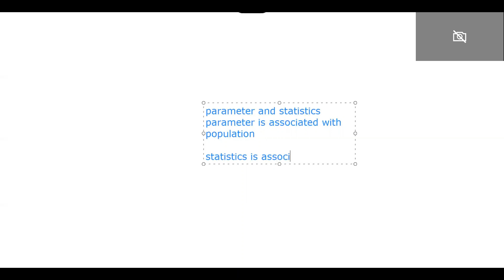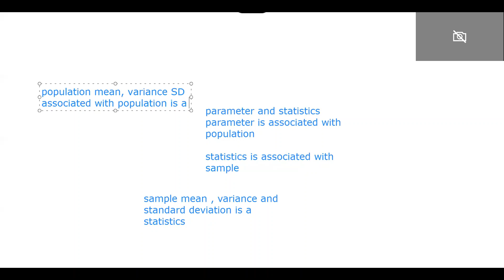MARKETING RESEARCH: PARAMETER AND STATISTICS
difference between a parameter and statistics
A parameter is a number describing a whole population (e.g., population mean), while a statistic is a number describing a sample (e.g., sample mean). The goal of quantitative research is to understand characteristics of populations by finding parameters. In practice, it’s often too difficult, time-consuming or unfeasible to collect data from every member of a population. Instead, data is collected from samples. With inferential statistics, we can use sample statistics to make educated guesses about population parameters. n research, a population is the entire group that you’re interested in studying. This may be a group of people (e.g. all adults in the US or all employees of a company), but it can also mean a group containing other kinds of elements: objects, events, organizations, countries, species, organisms, etc. A sample is a smaller group taken from the population. The sample is the group of elements that you will actually collect data from